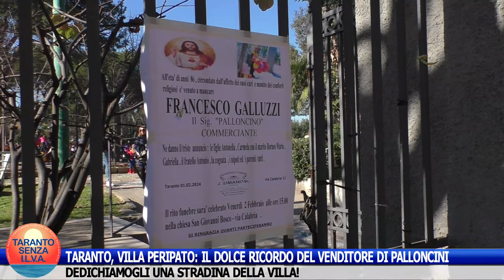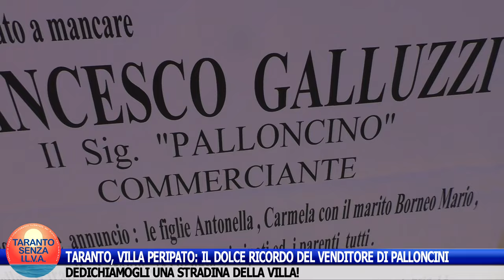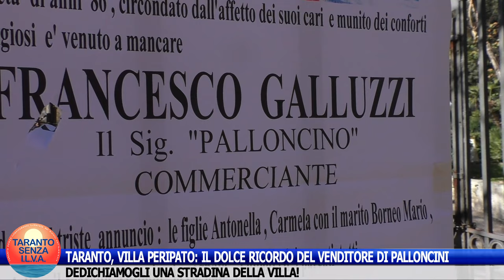TARANTO, VILLA PERIPATO: IL DOLCE RICORDO DEL VENDITORE DI PALLONCINI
Ecco un mio intervento completamente diverso dal solito: il dolce ricordo di Francesco Galluzzi, il famoso venditore di palloncini che sostava all'ingresso della Villa Peripato di Taranto, il cosiddetto "Signor Palloncino".
Ha accompagnato la nostra infanzia, ci ha regalato tanti momenti di spensieratezza; ci divertivamo e sognavamo con i suoi palloncini.
Era un uomo serio e buono, molto educato.
Proporrò di dedicargli una stradina della Villa Peripato o di mantenere il  suo ricordo con una targa.
Ha fatto parte della nostra Tarantinità e merita di essere onorato.